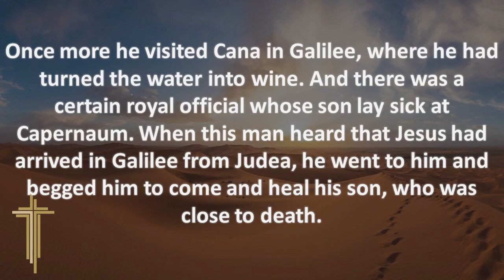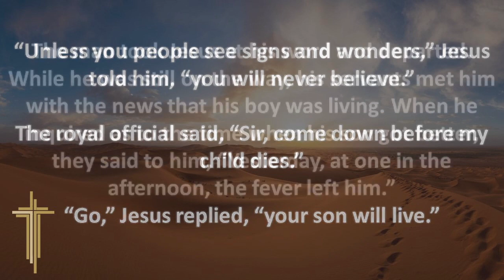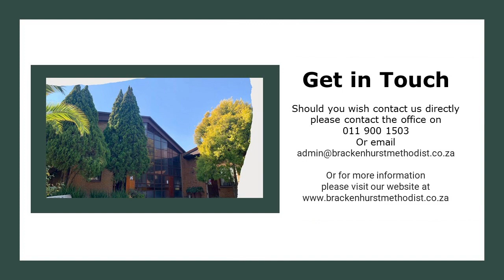Here's a mid week recap of last Sunday:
God At Work: A Lenten Journey
Rev. Gavin Landers
"The Invitation"
John 4:46-54